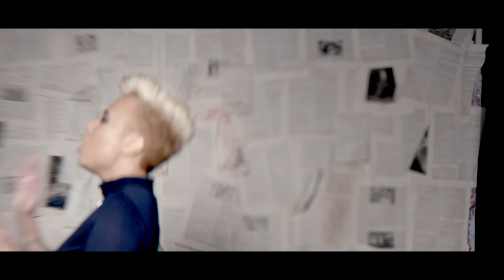Emeli Sandé - Next To Me (Official Music Video)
From the UK's biggest selling debut album of 2012 'Our Version Of Events'

Music video by Emeli Sandé performing Next To Me. (C) 2012 Virgin Records LtdThis label copy information is the subject of copyright protection.